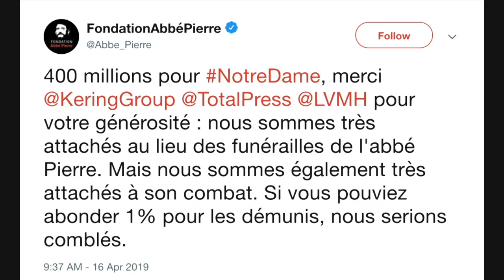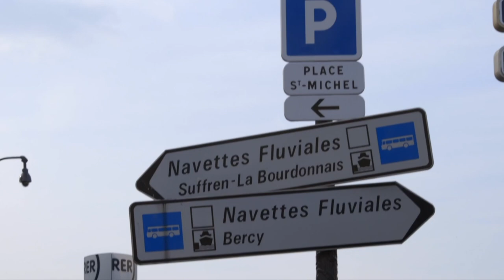Lauren Stephenson Anchor Reel — July 2021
0:05 Montage
2:33 Full interview: Dr. Mati Hlatshwayo Davis on COVID-19 vaccines
6:33 Package: Paris' Homeless Population Disappointed In Notre Dame Fundraising

Visit LaurenStephensonTV.com for more